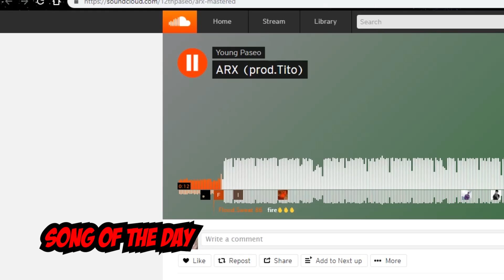TAKEOFF TOOKOFF ON THIS TRACK!!! Quality Control, Migos - Frosted Flakes REACTION!!!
My reaction to Quality Control, Migos - Frosted Flakes